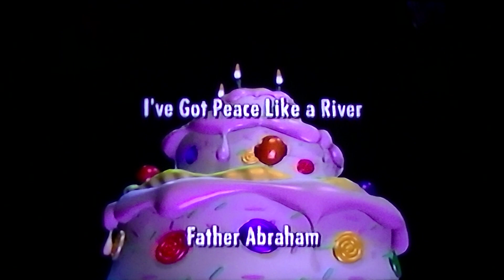Closing to Veggietales: Duke and the Pie War 2005 VHS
1. Final Credits
2. K Studio's Logo
3. Big Idea Logo
4. Veggietales Sing Along Songs Promo
5. Veggietales The Complete Silly Song Collection Trailer
6. Veggietales Sumo of The Opera Trailer
7. Bob & Larry's How To Draw Trailer
8. Veggietales Collection Trailer